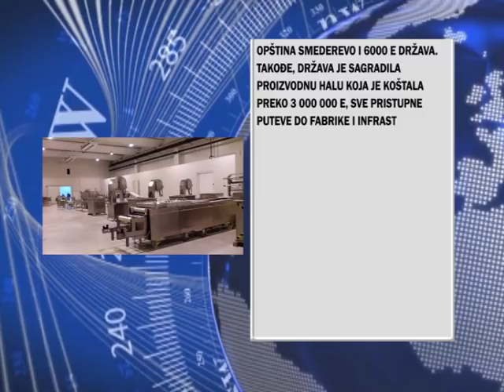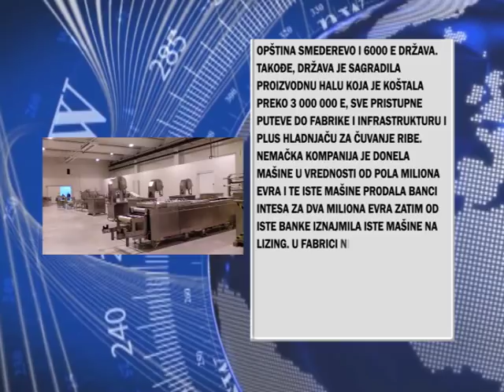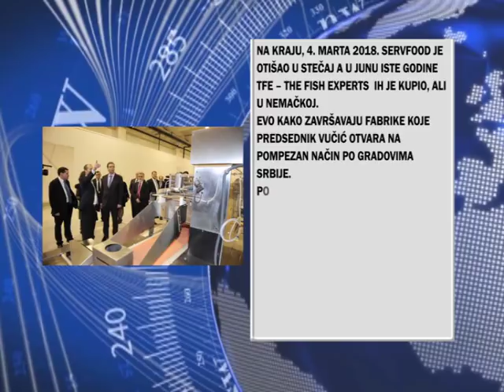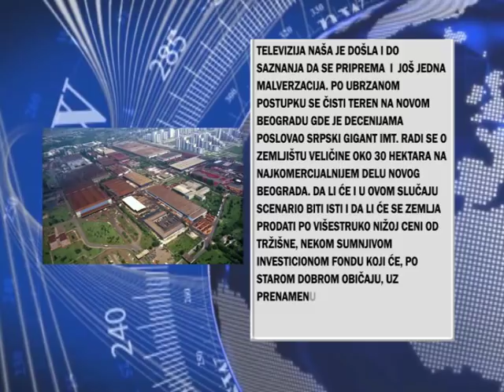SAOPŠTENJE ZA JAVNOST TELEVIZIJE NAŠA 30.01.2019.